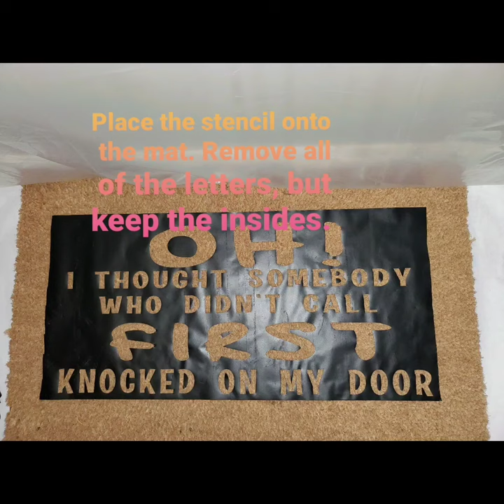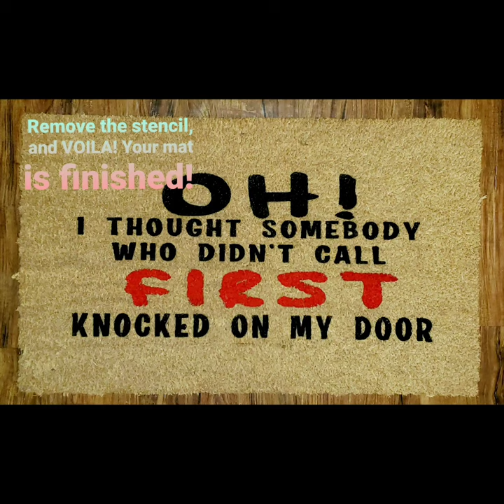DIY DOORMAT USING CRICUT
This video shows a step by step process for creating a custom coir doormat.

Supplies needed are:
Coir doormat
Black Flex Seal
631 or 651 vinyl
Transfer tape
Acrylic paint
Sponge paint brush
Plastic backdrop